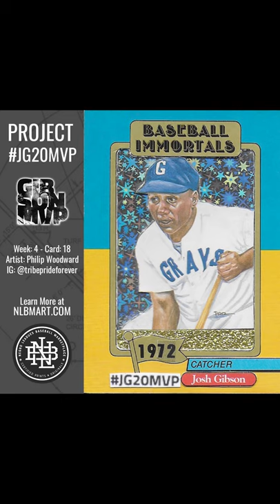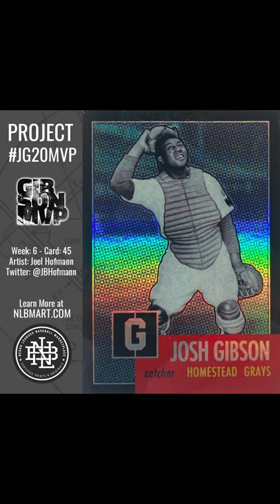Project JG20MVP Baseball Card Art Campaign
75 Custom-made Baseball Cards from 75 artists around the world. All in support of re-nameing Major Leage Baseball's MVP Awards in honor of Negro Leagues Legend Josh Gibson.

To learn more about his case, please visit jg20mvp.com